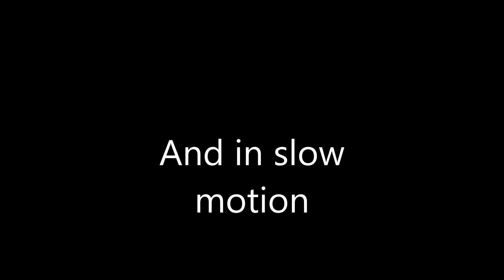Thousands of sooty shearwaters in feeding frenzy off Pacifica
Tonight there were thousands of sooty shearwaters  very close to Pacifica Pier.